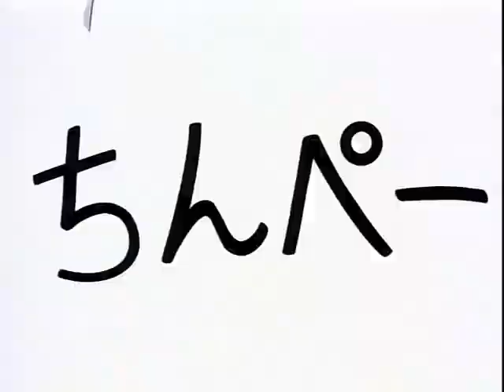Super Radical Gag Family 18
抓狂一族18